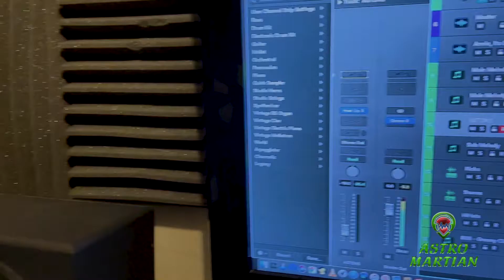Astro Martian/Greeny - Studio Trailer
A brief video of the equipment used and how Greeny's workflow is.

GREENY TAGS
Greeny, Greeny On The Beat, Itz Greeny On The Beat, IGOTB, Astro Martian, Astro, Martian, Astro Greeny Martian